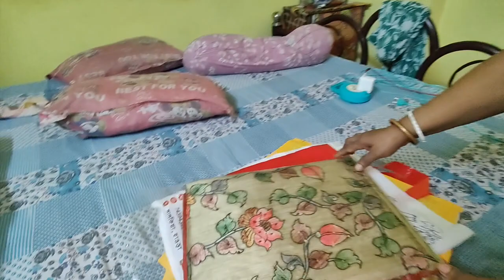7 month Baby shower 👶🤰এর জন্য এতো কিছু Shopping করলাম❤️😍